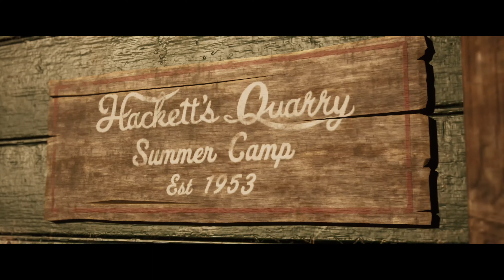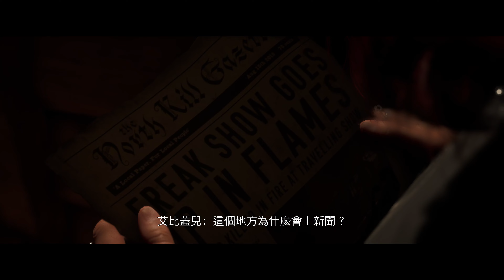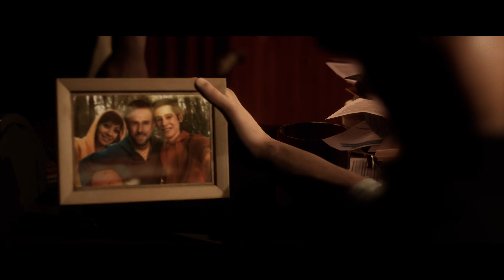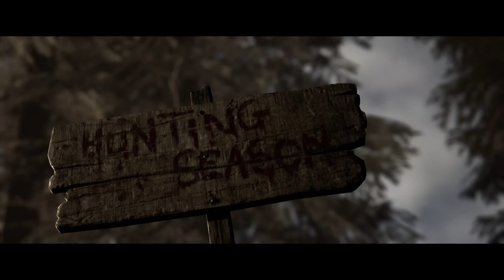[全部存活]《獵逃驚魂》第1章.哈克特採石場萬歳。XBOX The Quarry [繁中;英語]◆糖吵栗子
‎■類型: 恐怖,選擇取向,多結局,可多人,血腥,冒險.